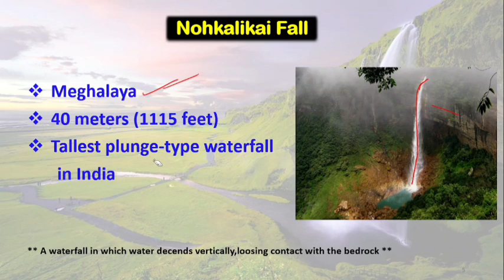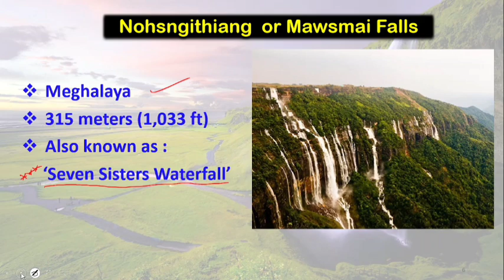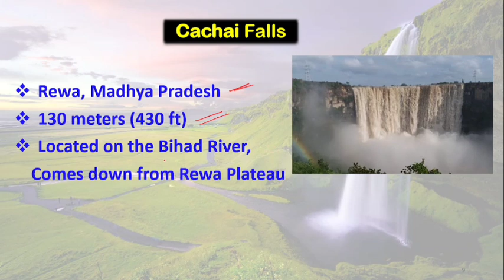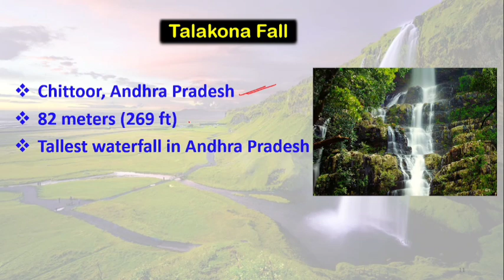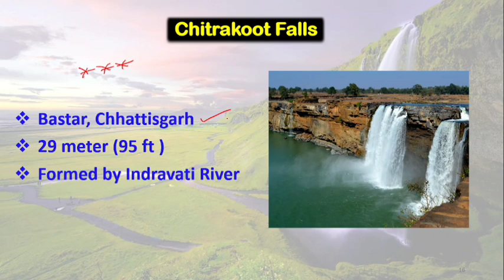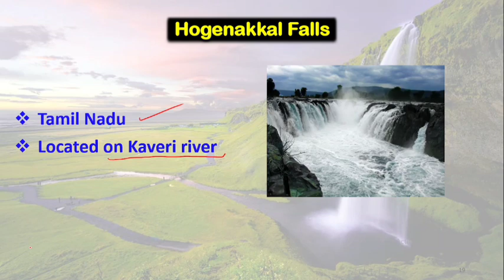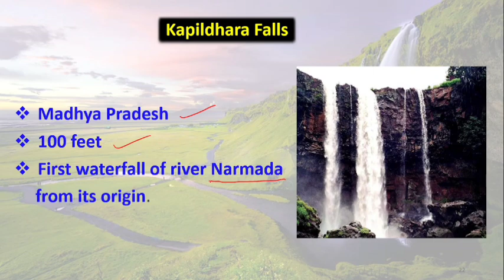ADRE 2024 Waterfalls in India // ADRE Social Science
ADRE 2.0
ADRE 2024
Grade 3 grade 4 question paper
Grade 3 assam exam
Grade III question paper 2023
Grade 3 model question paper 2024
Grade 3 question and answer
Grade 3 question paper solved
Grade 3 question and answer 2023
Grade 3 question paper
Grade 3 gk quiz
Grade 3 gk book
Grade 3 gk question paper
Grade 3 gk syllabus
Grade 3 reasoning syllabus, grade 3 social science syllabus, grade 3 science syllabus,
Grade 3 gk question answer
Grade 3 assam history, grade 3 assam gk
Grade 3 social science
adre grade 3 current affairs, adre current affairs, grade 3 current affairs
grade 3 current affairs 2024
grade 3 new current affairs
grade 4 current affairs
grade 4 new current affairs
grade 4 exam current affairs
Grade 4 gk question, grade 4 previous paper, grade 4 question paper, grade 4 new syllabus, grade 4 history, grade 4 assam history, grade 4 ahom history,
Grade 4 gk question
Grade 4 gk question paper 2023
Grade 4 gk question paper 2024
Grade 4 exam preparation, grade 4 assam exam, grade 4 exam, grade 4 new update
Adre 2.0 new syllabus
Adre 2.0 new books
Adre exam prepare
Adre exam preparation, adre exam 2024
Grade 3 grade 4 exam preparation
Grade 3 grade 4 new updates
Grade 3 grade 4 new syllabus
Grade 3 grade 4 gk question
Grade 3 grade 4 assam gk question